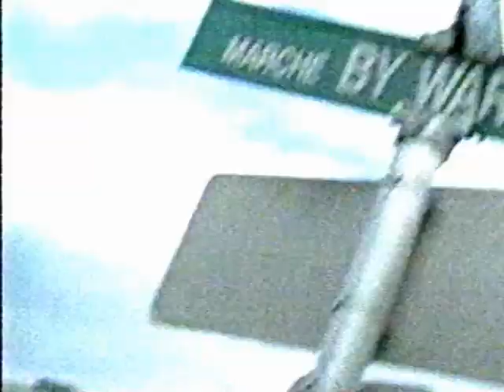New RO: NewsSixOttawa: Jul 06, 1999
This is the first part of NewsSixOttawa, aired Tuesday, July 06, 1999. This features stories of the storms that hit the Ottawa Valley.